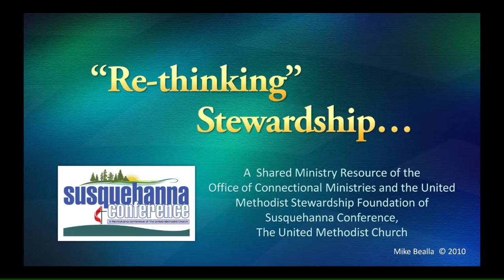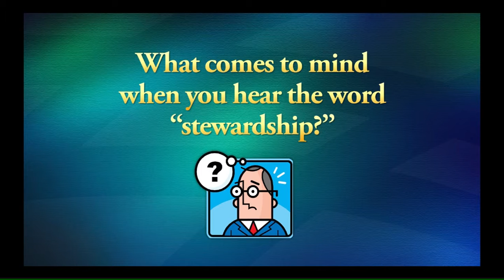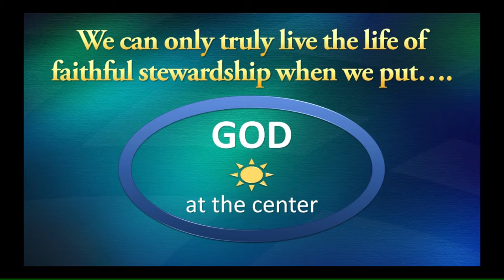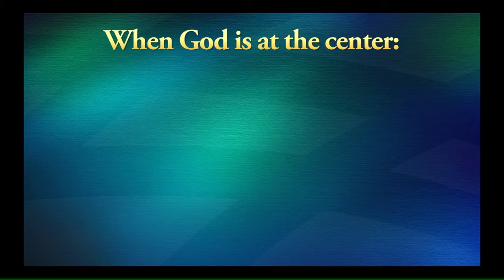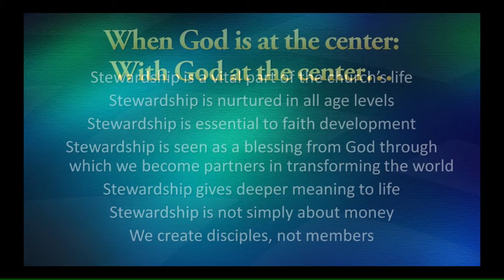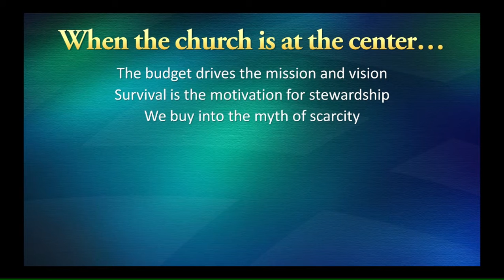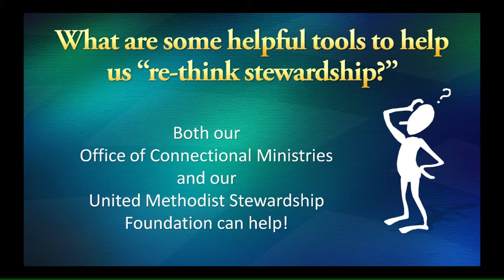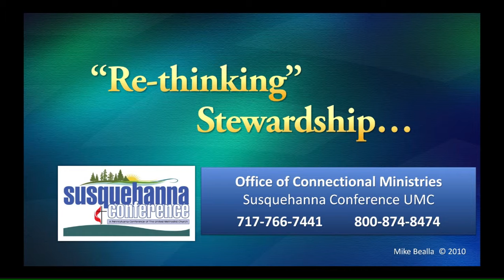Re-Thinking Stewardship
Rev. Mike Bealla, Director of Connectional Ministries for the Susquehanna Conference, talks about how we can re-think stewardship.